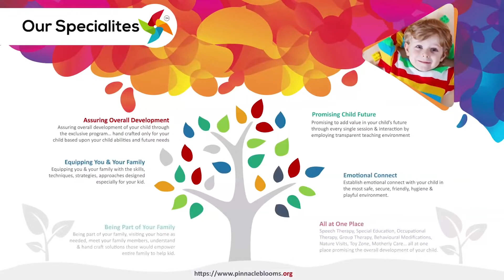Tumbling Monkey | Pinnacle Blooms Network - #1 Autism Therapy Centres Network